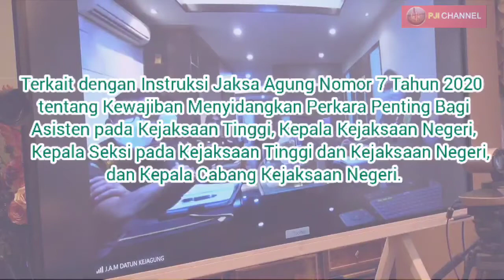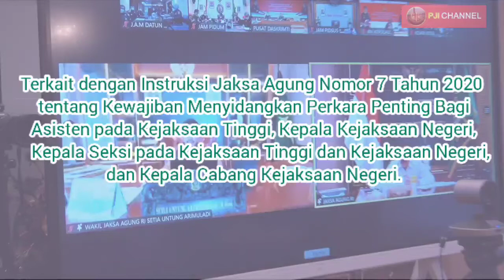Asisten pada Kejati, Kajari, Kasi dan Kacabjari Wajib Bersidang